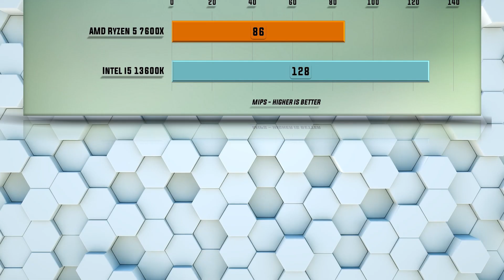Intel i5 13600K vs Ryzen 5 7600X Benchmark Review - Tested 15 Games and Applications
Intel i5 13600K vs Ryzen 5 7600X | 15 Tests – Which is better CPU? Which one to choose for gaming and for work?

CPU Tests:
X265
7-ZIP Compression
VeraCrypt Encryption
X264
Hitman 1080p
Total War Warhammer 1080p
SOTR 1080p
Witcher 3 1080p
Cyberpunk 1080p
Cyberpunk 1440p
Cyberpunk 4K
SOTR 1440p